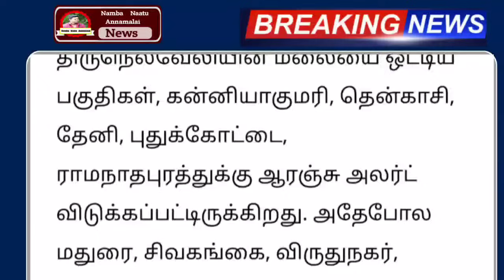18.05.2024 நாளை புதிய புயல் கனமழை எச்சரிக்கை ! 27 மாவட்டம் ஆபத்து | rain | weather report today